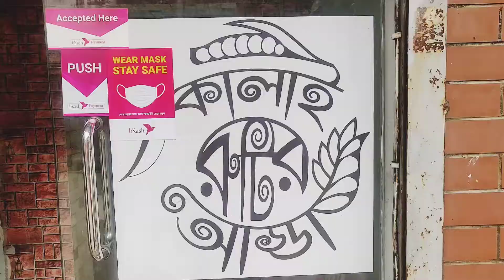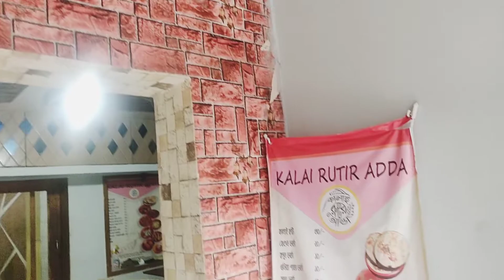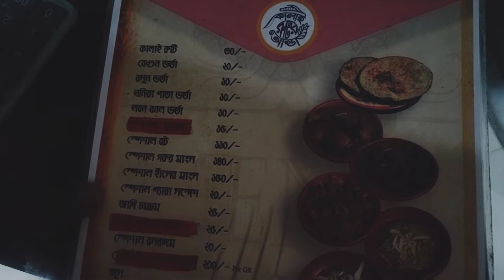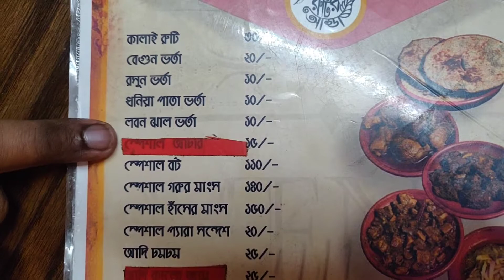Kalai Rutir Adda || Kalai Ruti A Traditional Food Of Chapainawabganj || Iftekhar’s Food World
Kalai Ruti is one of the famous traditional food of Chapainawabganj.

I am totally impressed by trying such a delicious and traditional food of Chapainawabganj which is a district of Rajshahi.